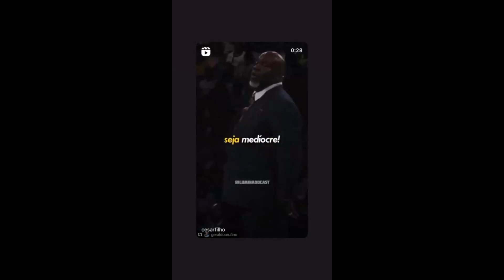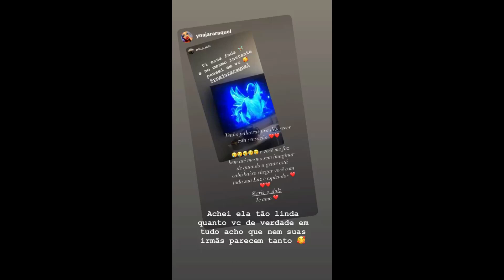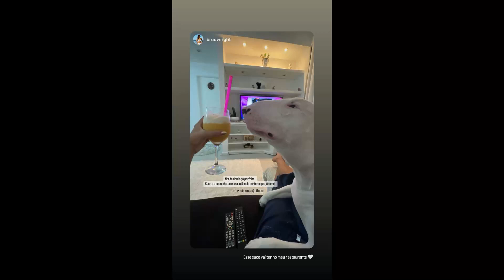STORIES DA BIFÃO , CRIS DULZ (MÃE DA BIFAO) E DA ANDREA NOBREGA DE 15/10/2022